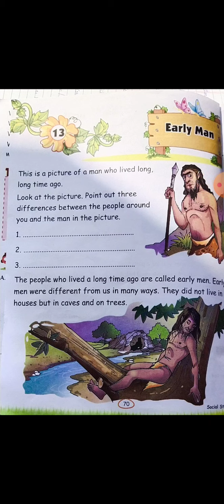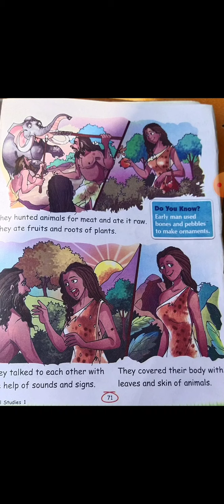CBSE-Class_1-Sst-chapter 13 early man topic explanation part 1